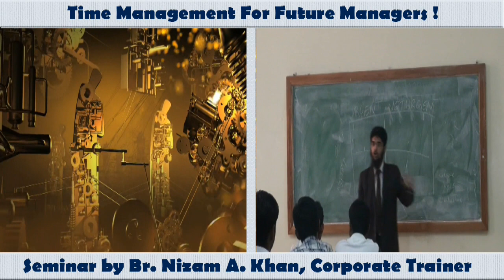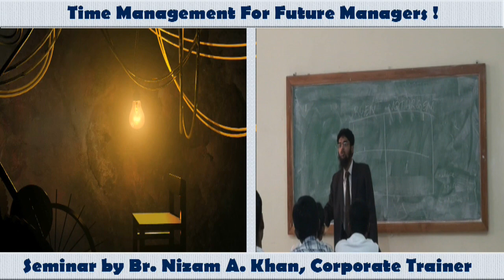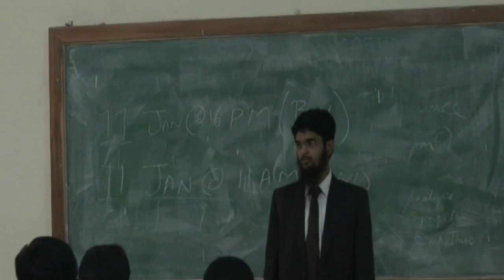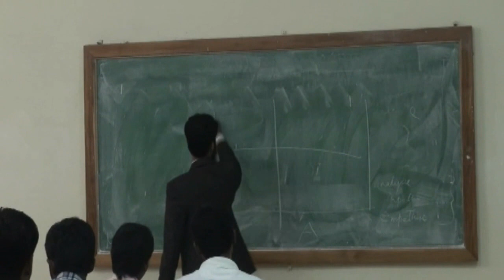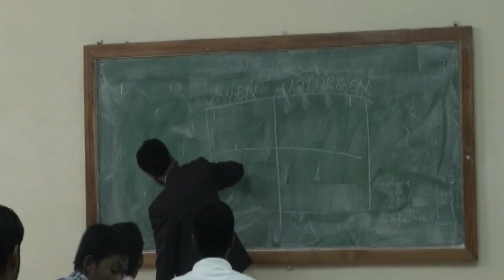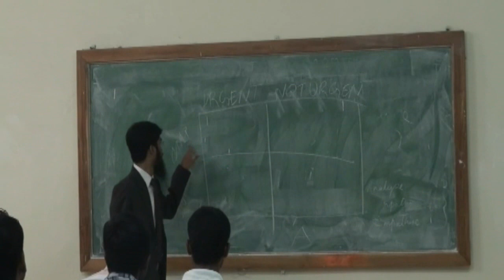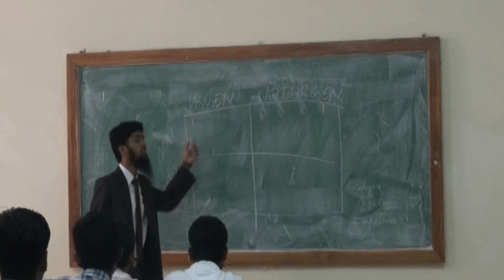Time Management For Future Managers ! By. Br. Nizam A. Khan Part1/6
Seminar Topic:
Time Management For Future Managers ! By. Br. Nizam A. Khan
Date: 22/12/2012
Time: 10 am
Venue: Anwar Ul Uloom,
Mallepally, Hyderabad, A.P., India.
Organized By
Management Anwar Ul Uloom College,

To Organize such Seminars in Schools, Colleges and Universities

Seminars can be conducted on the following topics:
=== Professional Courses Offered ===
Core Courses
Public Speaking Techniques
Time Management
Organization Management
Marketing Management
Communication Skills
Organisation Management
HR Management
Stress Management

=== Marketing Courses===
Marketing Management
Advertising Management
Sales Promotion Management
Mass Communication

=== Organization & HR Management Courses===
Human Resources Management
Human Values in Management

=== Strategy Courses===
Strategies in Promotion & Distribution

=== IT Management Courses===
Fundamentals of Management of Technology
Management of Modern Technology
Electronic Commerce